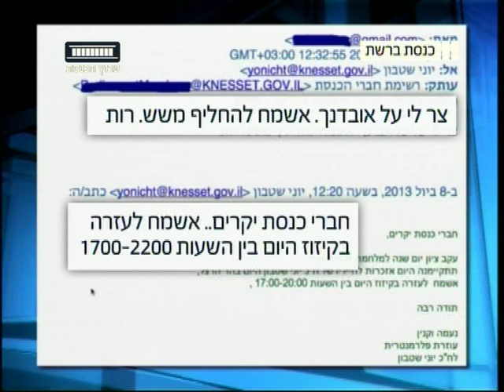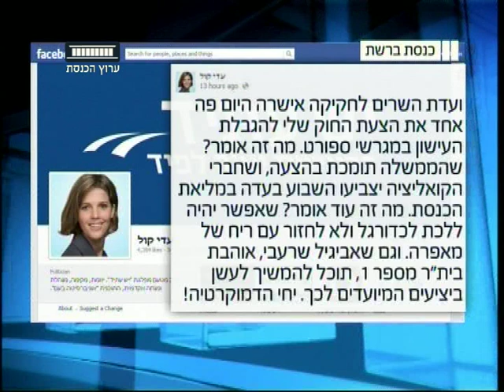ערוץ הכנסת - כנסת ברשת, 10.7.13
השרה לימור לבנת מסלקת עיתונאי וזוכה לרמיקס,  השר יעקב פרי מתחייב בפני החרדים אבל לא מספר, וח"כ קול מעצבת את אביגיל שרעבי.
מתוך "כנסת ברשת" עם ירון אברהם, כל רביעי ב-21:30 בערוץ הכנסת-ערוץ 99